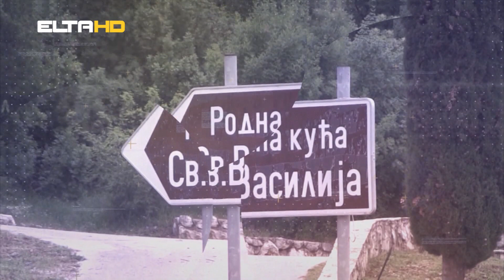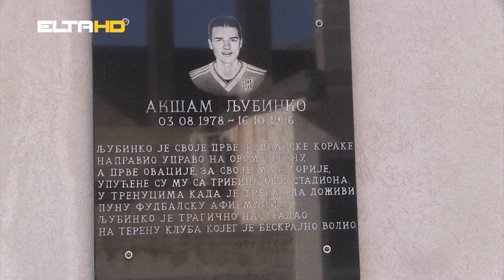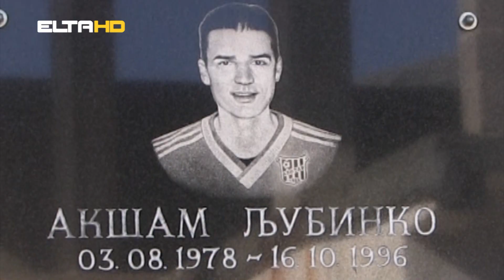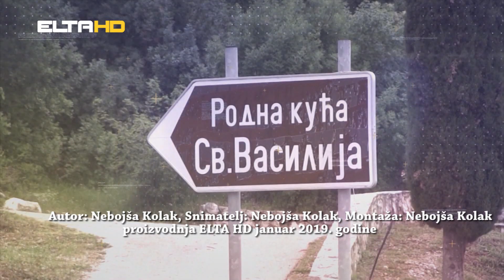PRIČE S KAMENA Memorijalni turnir Ljubinko Akšam 2019 Trebinje